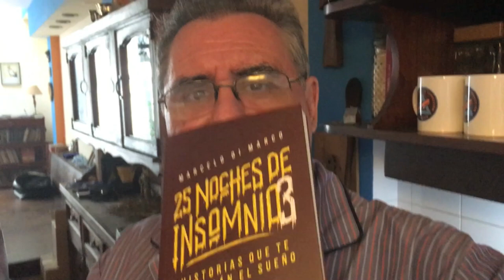¡HOY, a las 19:00, venite a esta fiesta de 25 noches de insomnio! / PROMO #82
¡No te pierdas la presentación de mi tercer tomo de relatos de terror, fantasía y humor negro, y muchas gracias por likear este video y compartirlo!
 ¡Te espero para brindar juntos! LUGAR: Sociedad de Escritoras y Escritores de Argentina.
Bartolomé Mitre 2815, oficina 227. Justo en la esquina de Av. Pueyrredón, frente a Plaza Once. A las siete de la tarde.